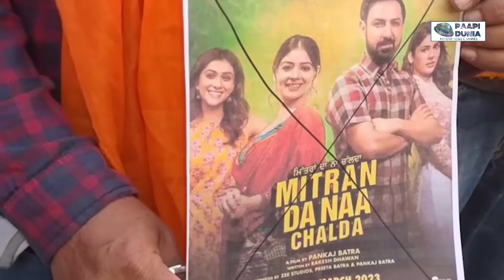Gippy Grewal New Movie Boycott By Shiv Sena | Mitran Da Naa Chalda Movie Boycott Amritsar News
Paapi Dunia